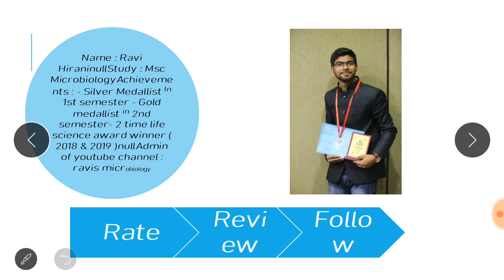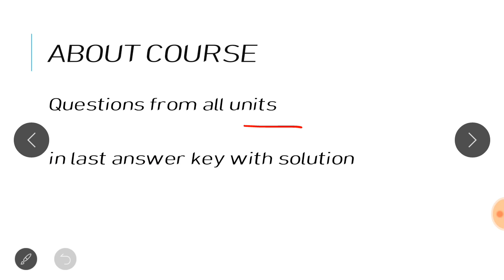Practice Question Bank - Overview ( CSIR NET, ICAR, ICMR, BARC, ARS, GATE, MSc, BSc )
👉 If you have any questions or Topics to learn from me then Comment in Below section.